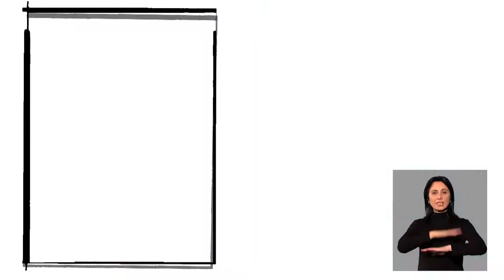Քաղաքական կուսակցությունների վարքականոնը (հայերեն)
პოლიტიკური პარტიების ქცევის კოდექსი ( სომხურ ენაზე)